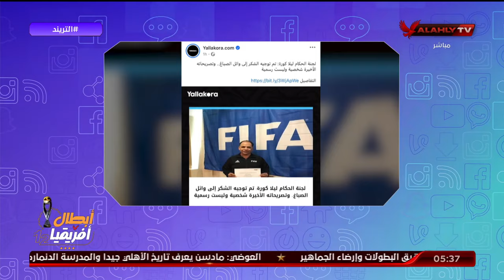محمد سعيد: وأخيرًا اتحاد الكرة ورد على التصريحات الخطيرة لوائل الصباغ.. ولكن كان الرد على الغلط بغلط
محمد سعيد: وأخيرًا اتحاد الكرة نطق ورد على التصريحات الخطيرة للحكم السابق "وائل الصباغ" .. ولكن كان الرد للدفاع عن الغلط بغلط !!